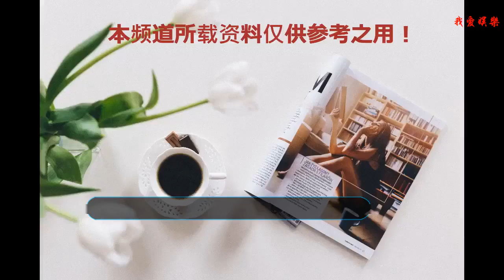剛出道就演女主角，拍戲不用替身，23歲時就把自己嫁出去了！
剛出道就演女主角，拍戲從不用替身，才23歲就把自己嫁出去了！
    草根明星要在娛樂圈立足還是有一定難度的，或許自己努力一輩子都不如星二代或者富二代唾手可得的高度，畢竟一出生的資源比普通人要好很多。另外也需要伯樂，一個偶然的機會，說不準就會爆紅，可是這樣的人在娛樂圈又有多少呢。今天小編就帶大家聊聊：剛出道就演女主角，拍戲從不用替身，才23歲就把自己嫁出去了！
    今天的主人公叫張洋，剛開始出演電視劇，就出演了《麻辣女兵》里的湯小米，這部劇更是刷新了所有衛視的首播紀錄。后來又出演了幾部類似的電視劇，在劇中的表現也是非常優秀的，演技也是值得認可的。
    更讓人佩服的還是王洋的運氣了，因為當時在拍《麻辣女兵》時，制片人正在找一個符合角色的人物，后來就這么恰巧碰上了王洋，那時候的王洋什么都不懂，更不用說演技有多好了，可見這運氣不是一般的好啊！雖然知道自己被選上是被上天眷顧著，也明白自己有幾斤幾兩，意識到自己什么都不會的時候，王洋就開始慢慢努力，為了角色更加鮮明而付出相應的代價，為了角色剪掉了自己多年的長發！
    這部軍旅戲中有很多動作難度都非常大，而且王洋又是初出茅廬，但王洋在拍動作戲的時候機會不會用到替身的，什么都要堅持自己去練習，就憑這份精神就應該值得贊賞！另外在和張云龍合作的《神犬小七》里，她的表演也很出色，所以被上天眷顧的人除了運氣之外，還需要自己的加倍努力，才值得別人這么看好你！
    如果照這種發展趨勢的話，王洋在娛樂圈的前途不可限量，可是在2014年的時候，在拍戲時認識了自己的老公郭威，兩人便悄悄走在了一起，后來又因為共同愛好，旅行，走在了一起。在戀愛的第一年就走了10多個城市。在一起的幾年時間里，他們已經不知道走過多少城市了，后來兩人于2015年領證結婚。
    也許“沒有適合結婚的感情，只有適合結婚的年齡”，這句話剛好在兩人身上體現了出來，即使事業再好也不能阻擋自己要愛情的心。不知你對王洋剛出道就做女主，年僅23歲就結婚有什么看